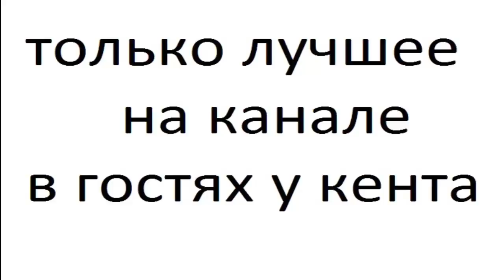hyundai ix55 3